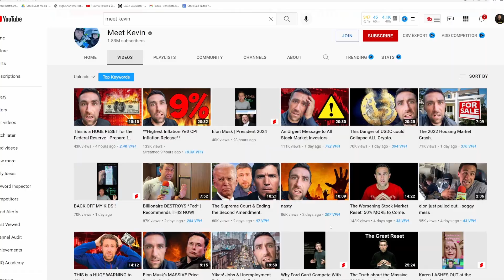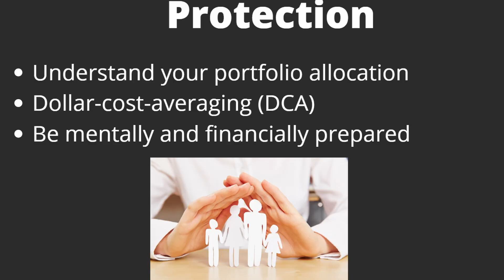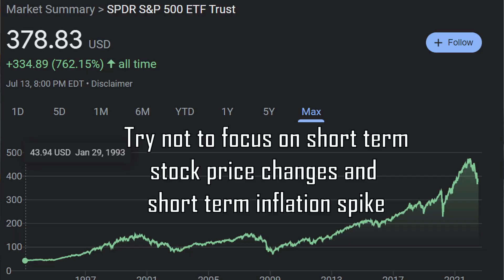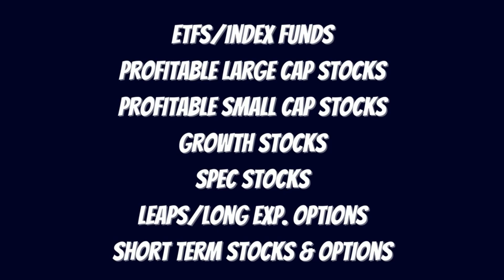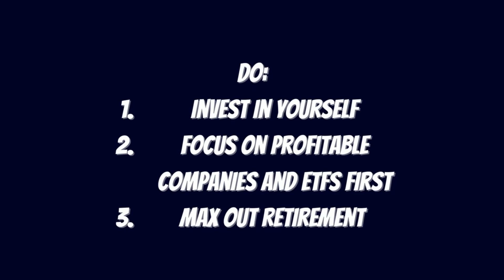Investing In WORST Stock Market Crash + Inflation | Don't MISS OUT NOW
STOP. This is not a time to be afraid of the stock market: Here's 3 Do's and Don'ts to invest right now while there's a stock market crash, recession, and record inflation. This is one of the best times to invest long term in stocks!